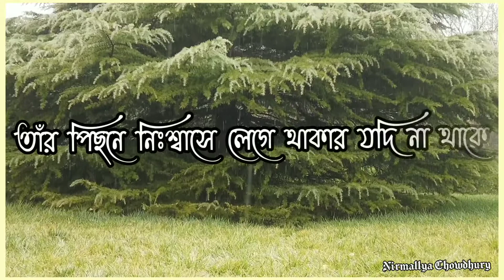Rev. Babai Da Speech at Satsang Vihar (Student)